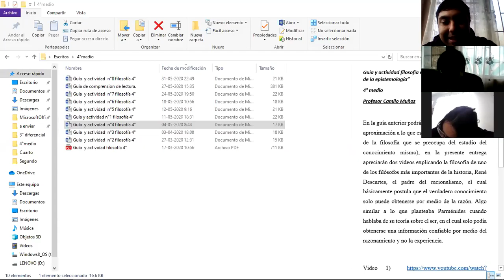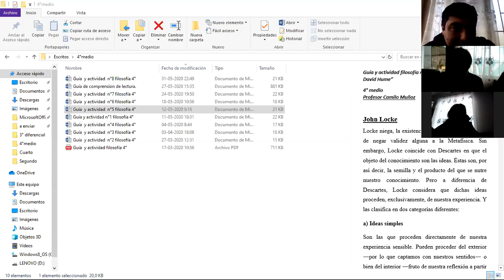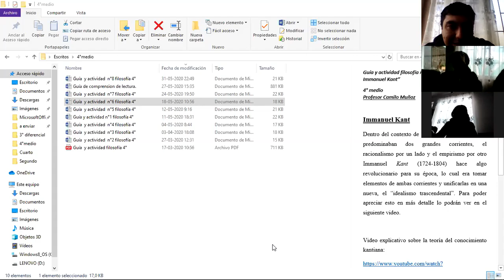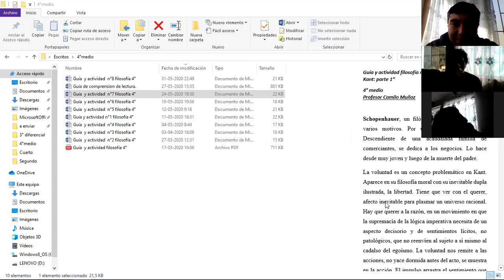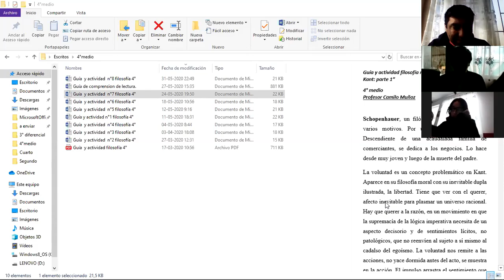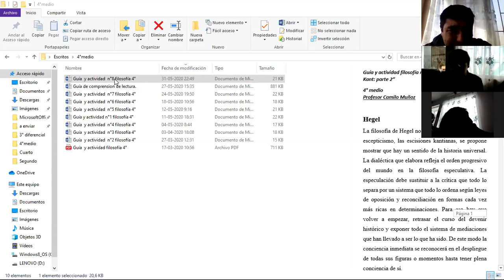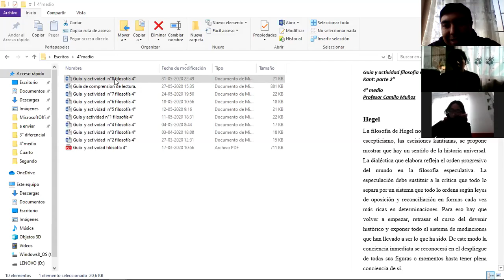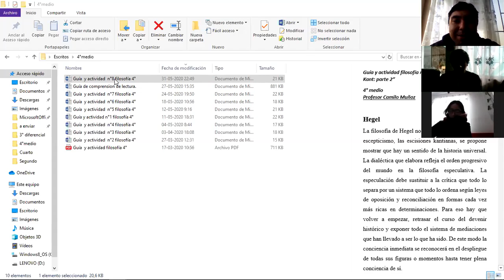Curso 4A, filosofía, Prof. Camilo Muñoz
Introducción a la filosofía- clase: 03 de junio